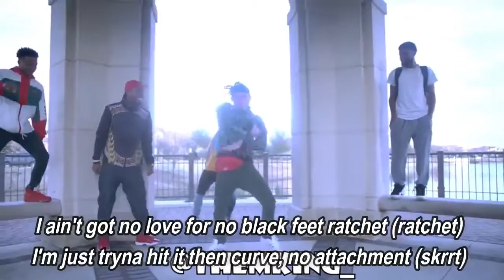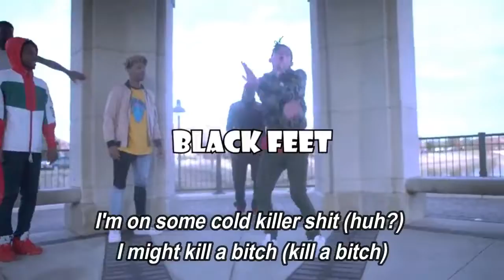Black Feet (Lyric Video) - Moneybagg Yo feat BlocBoy JB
Black Feet by Moneybagg Yo feat BlocBoy JB

lyrics:

I ain't got no love for no black feet ratchet (ratchet)
I'm just tryna hit it, then curve, no attachment (skrrt)
You ain't got a bag, you can't get none of my action (nope)
Greet me when you see me, but don't touch me bitch I'm status (ugh ugh)
Work my wrist like (ugh ugh)
Curve that bitch like (ugh ugh ugh ugh ugh ugh)
Diamonds hit like (ugh ugh)
Hit my ho like (ugh ugh)
Pour a four like (ugh ugh ugh ugh ugh ugh)
Javar said, "pick up that bag", right?

Burnt her head down, it was fire just like some matches
Lil bitch from the city and she call herself a savage
She ain't got her money right but swear that she ain't average
She picky and she think she Nicki when she get her taxes (Minaj)
I hit that lil bitch like my blunt (smoke)
From the back, the side, the front
After, asked her what she want
Kicked her ass out like a punt
Ugh ugh, I had to curve the ho (swerve)
Uh-uh, she want the world or no
Called her bluff like Curtis Snow
But the head A-1, had to curl my toes (ooh, good)
AP (what's that?), plain janes cost me forty (forty thou)
Chanel (drip), shell stains, haters salty (salty)
Bitch I'm lit like I'm a torch, fucked that thot bitch on the porch
Then got ghost like Rolls Royce, ugh out here on her

Soon as I look up see bitches flockin' 'cause I'm havin' (flocking)
Hit 'em with the stiffarm, they wasn't around me when I was ashy (get back bitch)
Fuckin' with this freak ho when I had a show in Dallas (Texas)
Just moved in the spot so I had to fuck her on the pallet (ugh)
Tore her ass up, she almost squirted on my Patek (Philippe)
Got my name stamped, now she certified, valid
Oh no (oh no), slow roll (slow up, slow up)
Tryna touch me out in public, hoes bold
And they wonder why

[Chorus: Moneybagg Yo & BlocBoy JB]
I'm just tryna hit it, then curve, no attachment (that's on my mama)
You ain't got a bag, you can't get none of my action (nah)
Greet me when you see me (huh?), but don't touch me bitch I'm status (I'm status, ugh ugh)

[Verse 3: BlocBoy JB]
(BlocBoy)
Ugh, you disgusting (you disgusting)
If a nigga play me wrong then I'm busting (then I'm busting)
Heat a nigga up like the oven (the oven)
Hit you and your cousin (your cousin)
A lot of niggas say that they was there but they wasn't (that's on my mama)
I'm on some cold killer shit (huh?) I might kill a bitch (kill a bitch)
All these Jacksons in my Thriller fit (the Thriller)
With some Jordan kicks, I might take your bitch (woo)
I'm tryna put on for the team (the team)
You gon' change on your niggas and do wrong to your team (fuck 'em)
Every thirty got a beam (rrah)
Dressed in designer, I'm fresh as fuck like Mr. Clean (doon-doon-doon)
Nigga playin', get creamed
Head shot him, leave him darked out like the wing (that's on my mama)
I had to dress like I'm king
At the bitch, her name is lean (yeah yeah yeah)
I pass the bitch to the team, so you know what that shit mean (yeah)
Huh?

I ain't got no love for no black feet ratchet (ratchet, huh?)